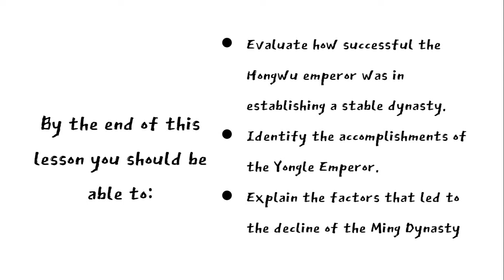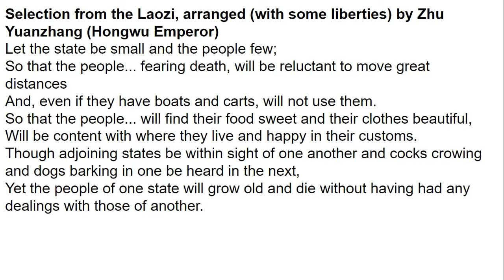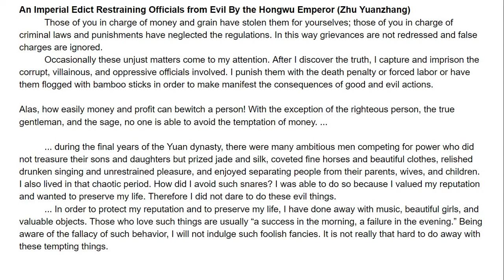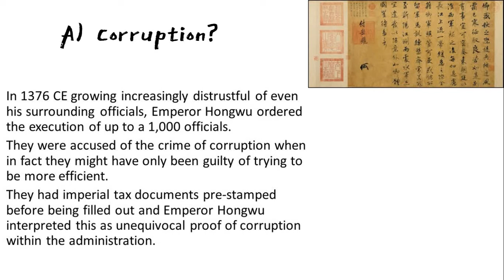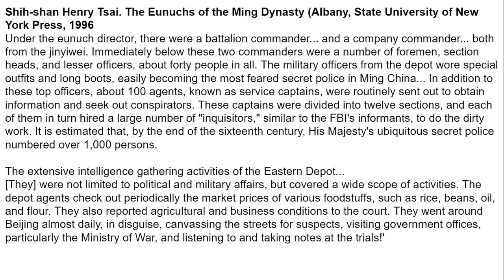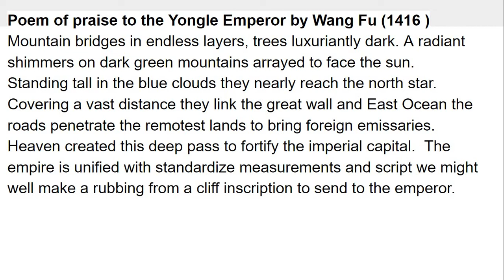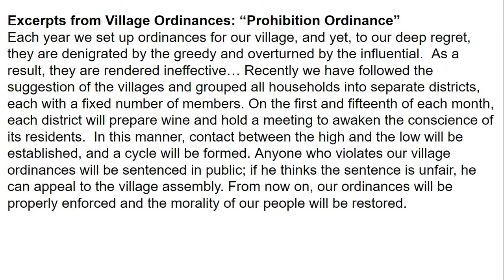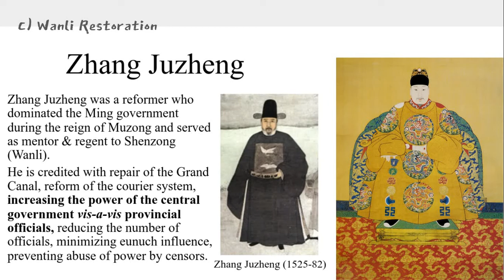World History - Lesson 3-3: The Ming Dynasty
World History Unit 2 Lecture Videos.  Primary Sources and Objectives can be found